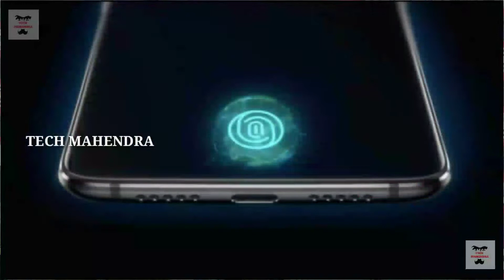Samsung Galaxy A50 | Full Features | Tamil | Tech Mahendra | Ep 54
In this video, Samsung launched a best budget mobile under RS 20,000 or 20k in India, The All New Galaxy A50 was comparing with Xiaomi Poco F1 in this price list, The Samsung is best value for money mobile in this price range